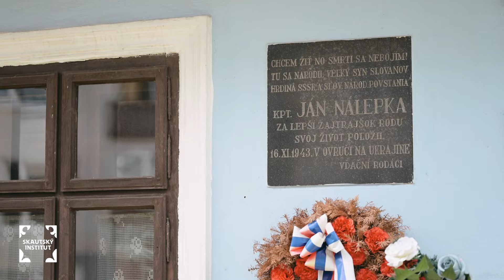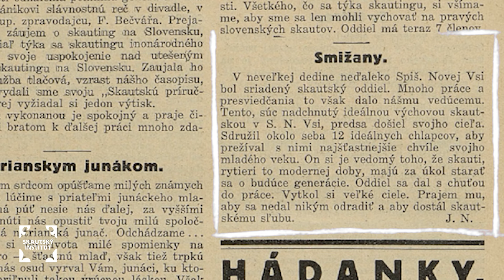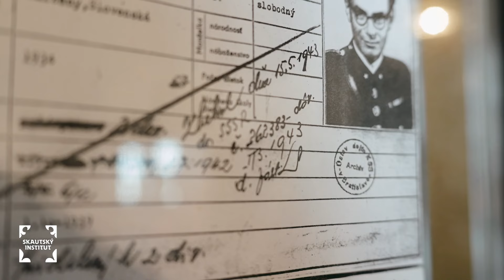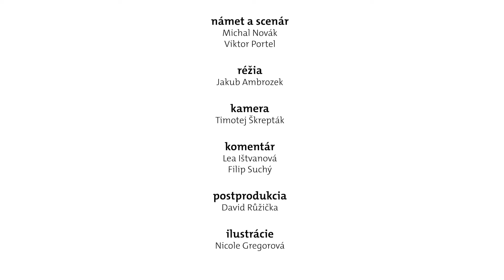Hrdinové války: Ján Nálepka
Skaut, učitel, zběh, hrdina. Ján Nálepka byl, předtím než byl zneužit komunistickou propagandou, statečný a poctivý bojovník za svobodu, který padl v boji s nacisty.